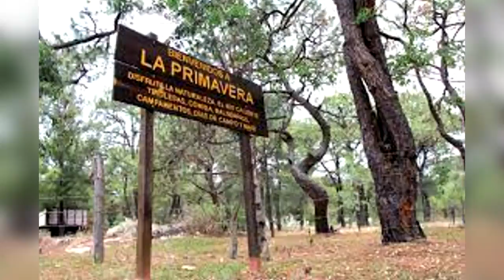Reabrirán las aulas el 17 de mayo en Jalisco|Se manifiestan por desaparecidos|Mural en homenaje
RESUMEN ZONA 3 26 ABRIL 2021